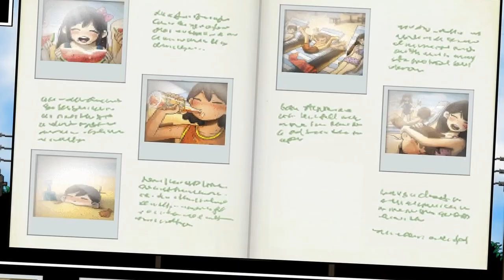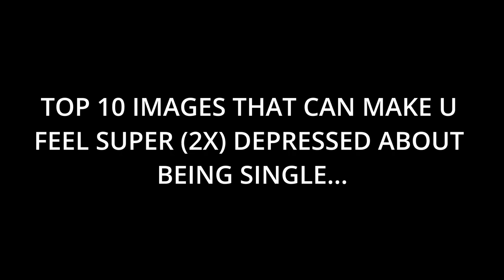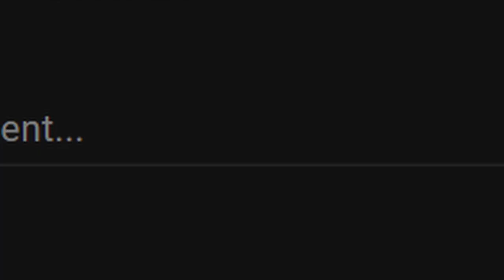OMORI - Old friends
"TOP TEN IMAGES THAT CAN MAKE YOU FEEL SUPER(2x) DEPRESSED ABOUT BEING SINGLE..."
#1 HERO AND MARI @ 25:23

sorry for the glitches my computer hates me sometimes

Wassup, my name is Khaliq Stallings, and welcome to another episode of OMORI. This is part 43 of the OMORI playthrough. In this episode of the lets play, we finally get Hero, Aubrey, and Kel together and put the missing pictures of Mari into the photo album. We fix the photo album and somewhere along the way, we repair our friendship too. ( ok that was super cheesy... )

Don't get stuck as long as I did. Take a look at these guides for help:

TIMESTAMPS

00:00 intro
1:28 Mari?
3:57 omori - backyard
6:36 BACON
13:00 omori - aubreys house
19:31 omori - the photo album
28:12 omori - old friends
34:16 omori - orange joe
37:21 omori - visiting maris grave
38:59 outro